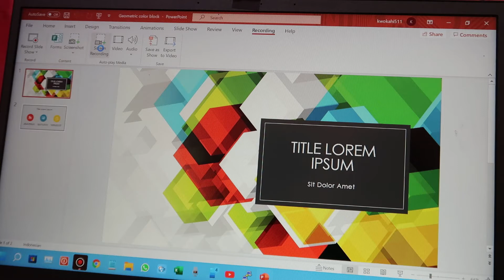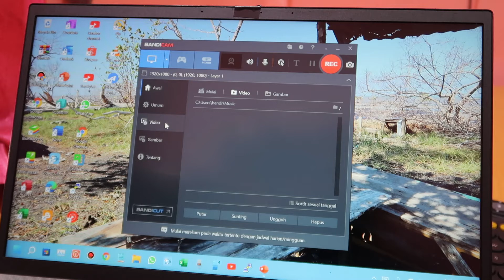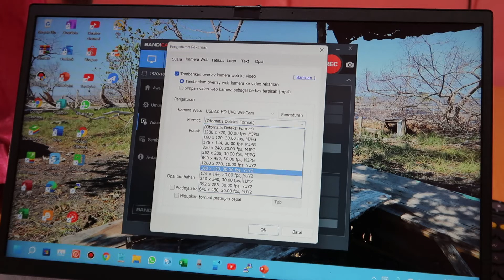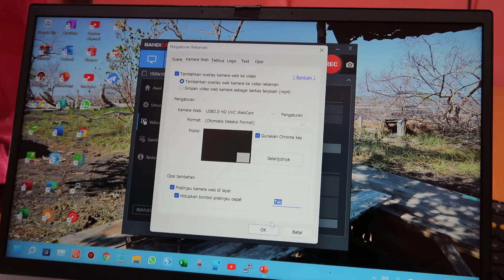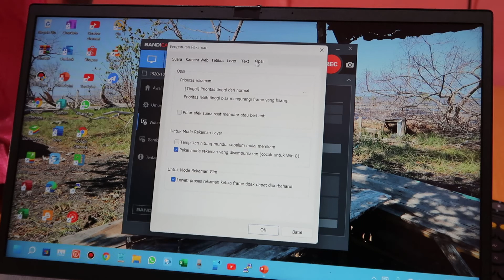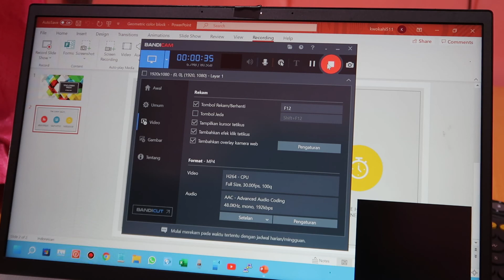Cara merekam presentasi power point dengan bandicam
Cara merakam persembahan power point dengan bandicam